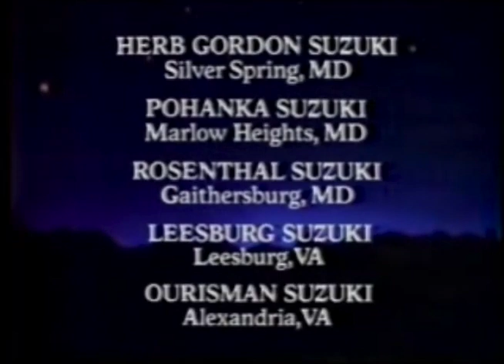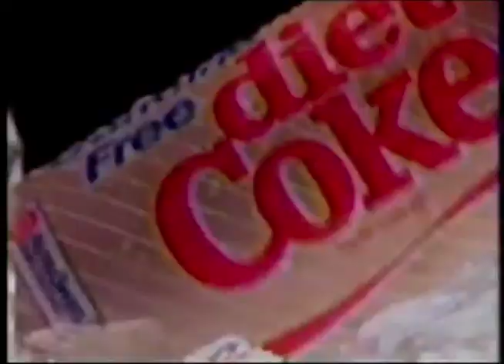WTTG Commercials (September 12, 1987)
Taken from a classic episode of Star Trek off WTTG.

1. The New Adventures of Beans Baxter promo
2. Pizza Hut
3. Family Furniture featuring Willard Scott
4. Total cereal
5. Werewolf promo
6. Suzuki Samurai
7. Bounty
8. Henry's Insurance Agency
9. Tough Guys Don't Dance movie trailer
10. Kay Jennings Toyota (Springfield, VA)
11. (same as #3)
12. Circus Vargas at Patriot Center and Capital Centre
13. Diet Coke
14. Wrigley's Doublemint
15. Another Pizza Hut
16. American Way TV
17. Princess House
18. Henry Gay Oldsmobile/Jeep/Renault (Laurel, MD)
19. Plymouth Wall Coverings (Baltimore, MD)
20. 21 Jump Street promo
21. Crest
22. Circuit City
23. Diet Minute Maid orange soda
24. Virginia Division of Litter Control
25. Star Trek partial closing credits with Small Wonder/Silver Spoons/World Federation Wrestling voiceover promos